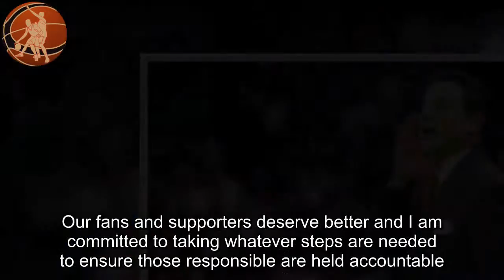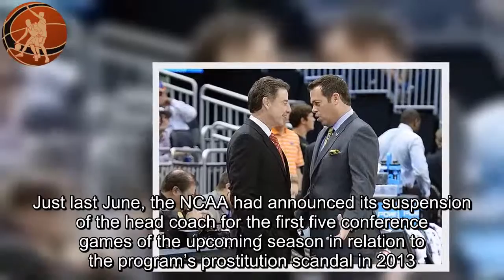Rick Pitino shocked of Louisville’s reported involvement in FBI investigation NCAA basketball news